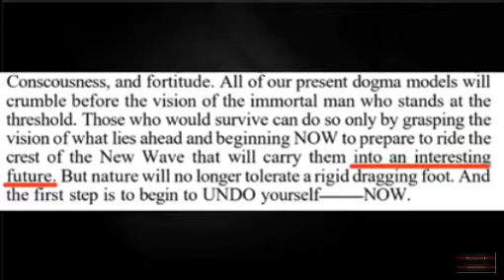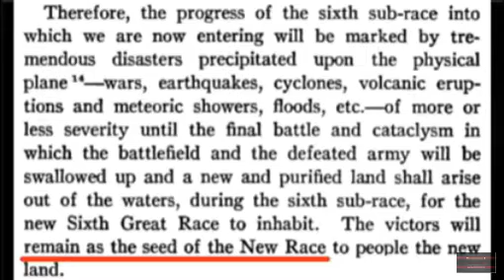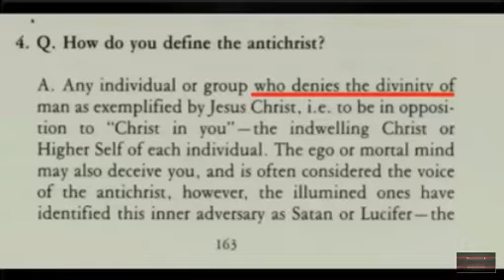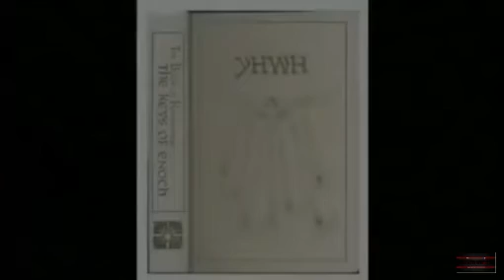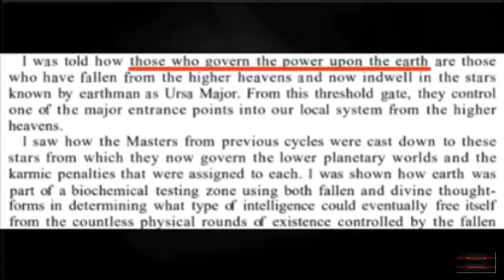3-Let's Start The Day With A Bang!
Let's Start The Day With A Bang!